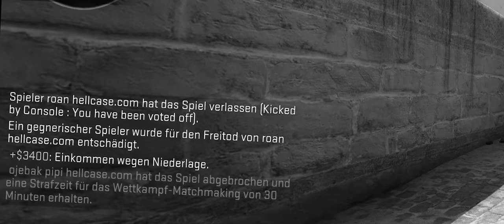CS:GO - Aimbot hacks [21:9 | 4k]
I think, it's an aimbot.